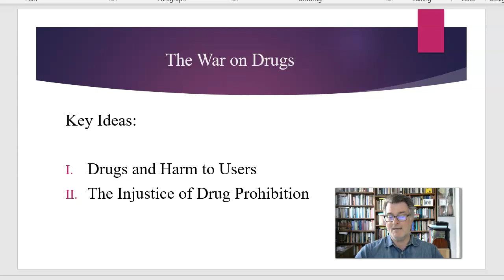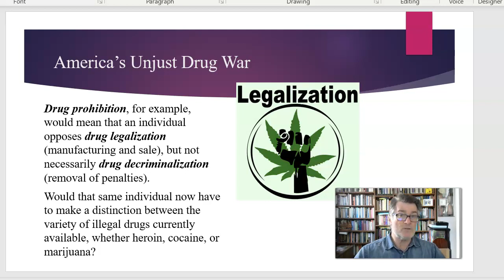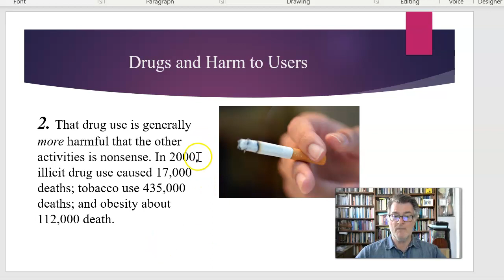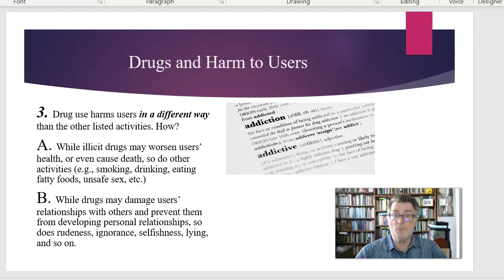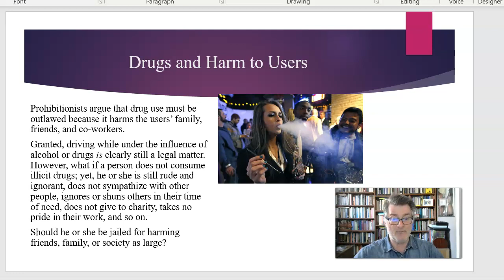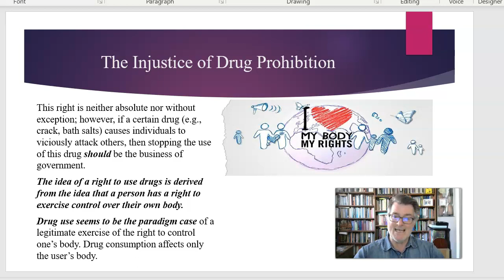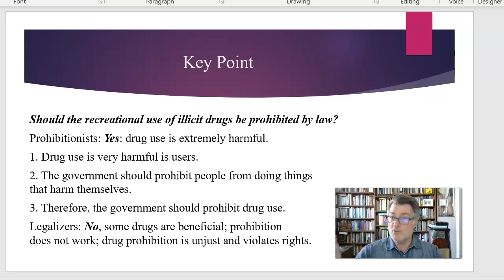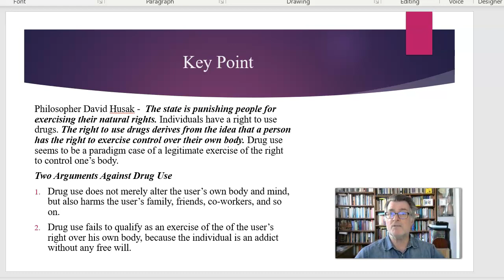PHIL 1009 Ethics and Society Module 5b On Drug Use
This is a video lecture for PHIL-1009 Ethics and Society Module 5b: On Drug Use.